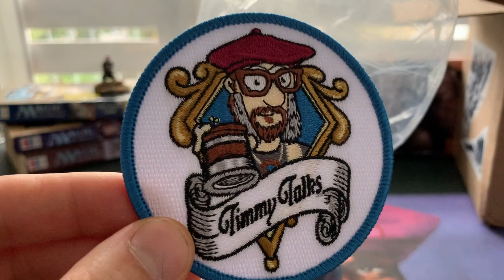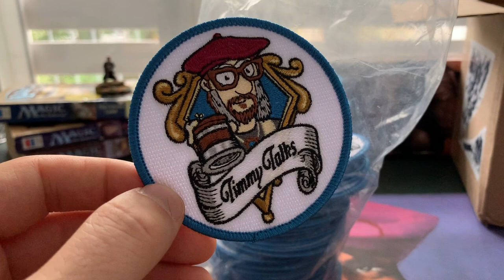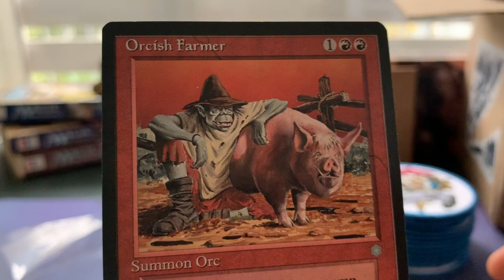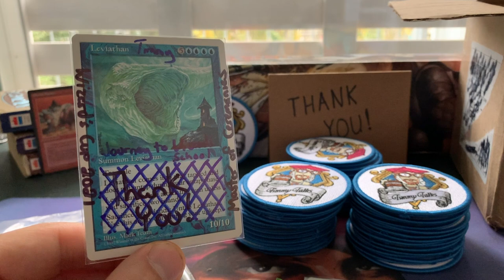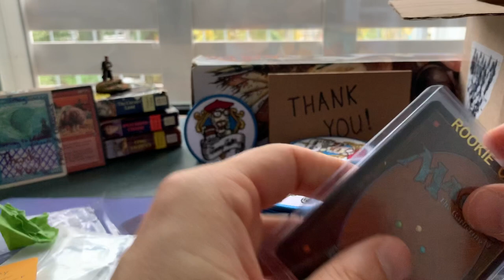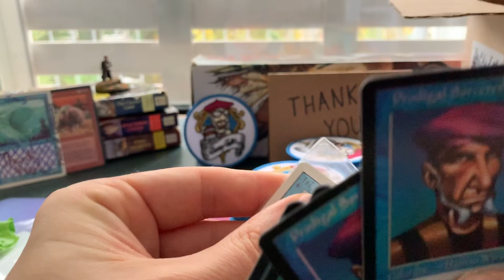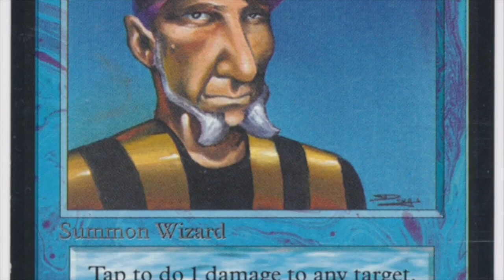Timmy Talks Channel Patches | Old School Magic the Gathering (MTG) | 442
Wow, Timmy Talks now has PATCHES!!! Thanks to your help, I have been able to spread the Timmy Talks Love overseas.